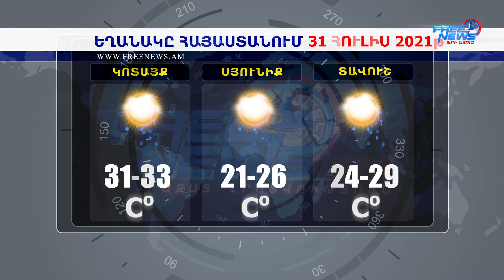Եղանակի տեսություն 31.07.2021